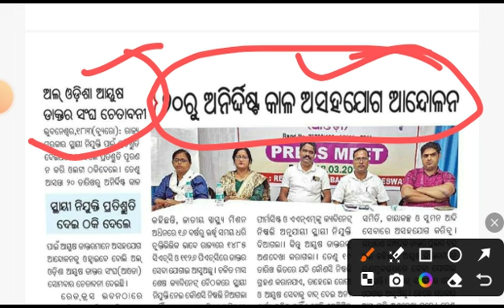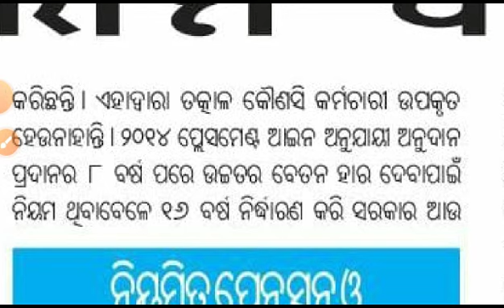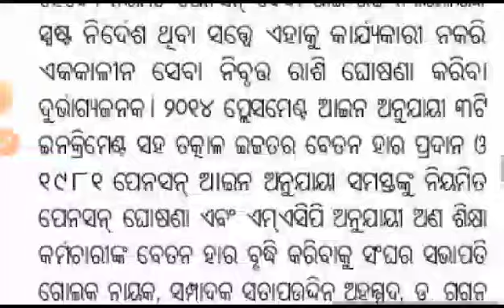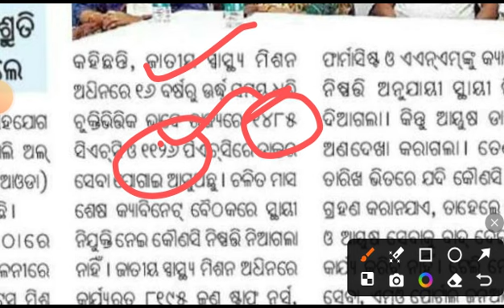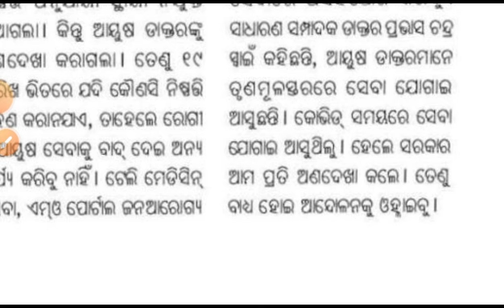୨୦ ରୁ ଅସହଯୋଗ ଆନ୍ଦୋଳନ । ପ୍ରତିଶୃତି ଦେଇ ଠକିଲେ ସରକାର । ୬୬୨ କଲେଜ ଅଧ୍ୟକ୍ଷ ଆୟୁଷ ଡାକ୍ତର ।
୨୦ ରୁ ଅସହଯୋଗ ଆନ୍ଦୋଳନ । ପ୍ରତିଶୃତି ଦେଇ ଠକିଲେ ସରକାର । ୬୬୨ କଲେଜ ଅଧ୍ୟକ୍ଷ ଆୟୁଷ ଡାକ୍ତର ।